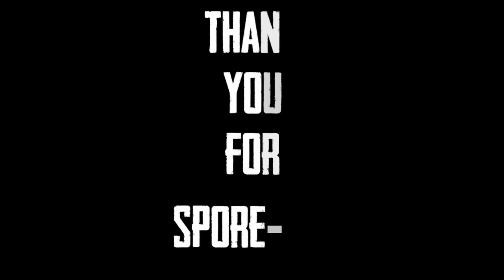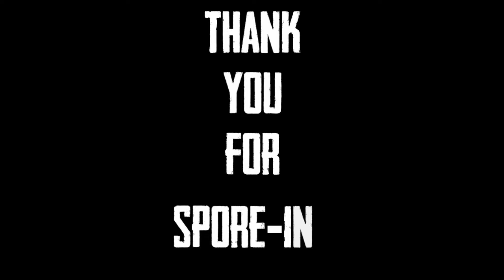HBO's The Last of Us Episode 6 Unofficial Reaction Podcast, Thank You for Spore-ing!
From the maker of "Thank You for Spieling Podcast" comes Thank You for Spore-ing! The event podcast where two video game fans (Eric Scull and Chad Hopkins) react to each episode of HBO's The Last of Us Series.

This episode covers episode 6, titled "Kin" which reunited Joel Miller with his brother Tommy, and introduced a new protector for Ellie.

We have a spoiler policy where all spoilers and related discussion that are looking ahead of the current plot will be placed at the end of the show with a timestamp.

1:13:00 this is where predictions and spoilers begin!